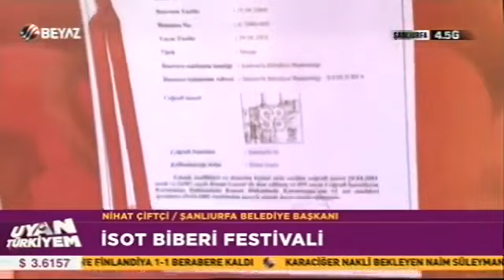Bakan Nihat Çiftçi, Beyaz TV'nin Canlı Yayın Konuğu Oldu